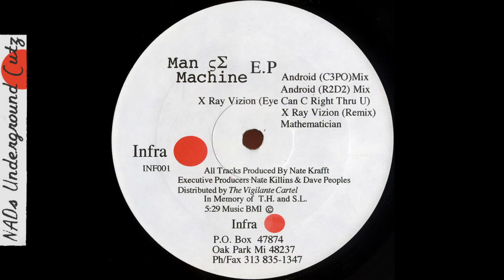Nate Krafft - Mathematician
Nate Krafft - Man ς∑ Machine E.P - Infra records 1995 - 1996